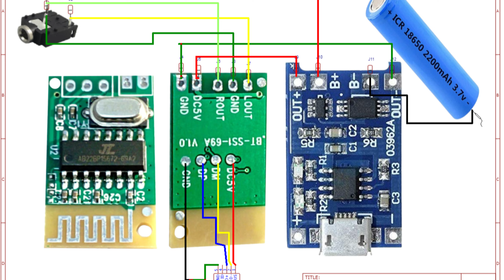Normal headphones to Bluetooth ||Bluetooth Earphone Convert to Bluetooth AUX |convert BT speaker ⚡⚡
⚡⚡ Link

⚡⚡ More Products

⚡⚡ Share Documents